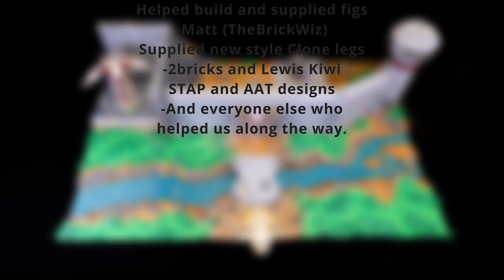LEGO Republic FORTRESS DELTA Showcase - LEGO Star Wars Clone Base MOC - Cinematic 4K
LEGO Star Wars Clone Base MOC
Welcome to the cinematic showcase of our Republic Fortress Delta build, an early Clone Wars battle where the Trade Federation attacks a Republic Fortress. This project came together in just under a month, and many hours went into planning, designing and building, and it is made with tens of thousands of Lego pieces. I want to say a special thanks to Jack (Hydrave)
and Matt (TheBrickWiz) for helping to finish the build and for supplying us with all of the new style clone legs respectively. My channel is devoted to arts and entertainment through the art of entertainment.

Gunship and AV-7 Instructions:
DM Mason on Instagram

Use my link to get $10 OFF your first purchase at LightMyBricks!

Music
- Scott Buckley - Race The Sun